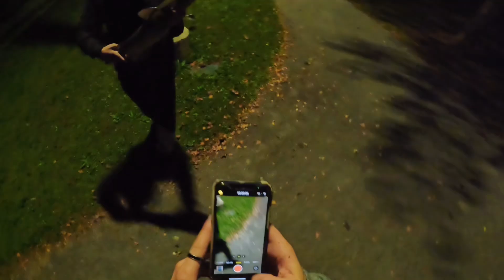6 pound channel catfish | night time fishing